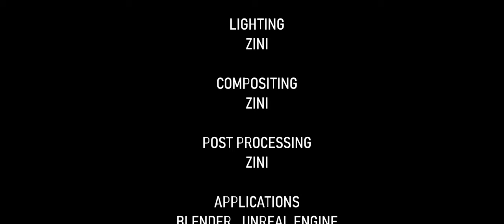Extraction | Halo Animation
Fireteam Chroma returns to their pelican after a successful mission only to find it guarded by a group of Covies. Chroma takes the enemies head on to reach their pelican, but at what cost...

I've spent a little over a month working on it from ground 0 to now the finished product. This wouldn't have been accomplished in this time frame had it not been for @RokokoMotion  motion capture suit. Their suit has done wonders for me and a lot of the time spent these last few weeks has been getting to know the Rokoko suit, make rigs for the characters that works for mocap data transfer and much more. Thank you all who support us so far. We have many more projects coming in the future.